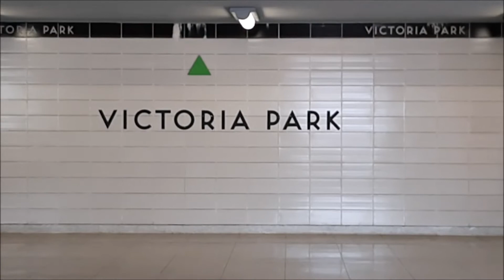TTC Subway Trains (May 2022)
The clips that I forgot to upload
1) Davisville
2) Victoria Park
3) Queen
4) Greenwood
5) Vincent Yard view (with nice driver)